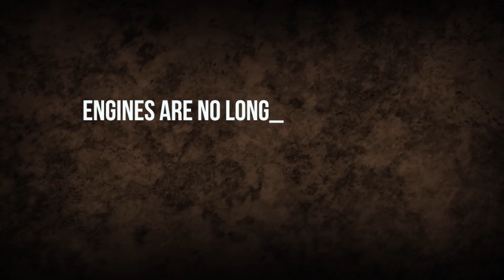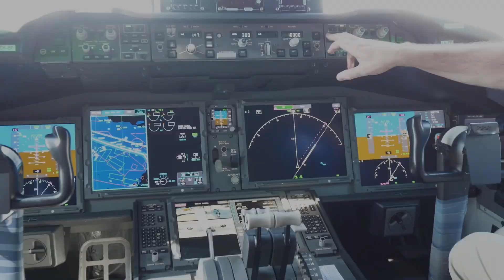The NEW Boeing Airplane SHOCKED The World. Here's WHY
The Boeing 777X is the most recent series of Boeing Commercial Airplanes' long-range, wide-body, twin-engine jetliners in the Boeing 777 family. The 777X has new GE9X engines, new composite wings with folding wingtips, increased cabin width and seating capacity, and Boeing 787 technologies. Here’s what we know about the latest edition of Boeing.